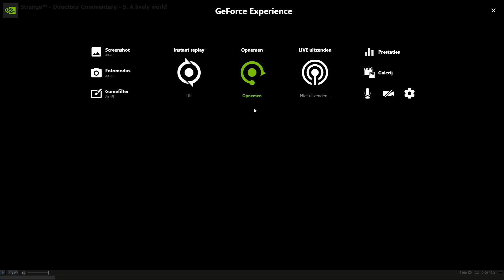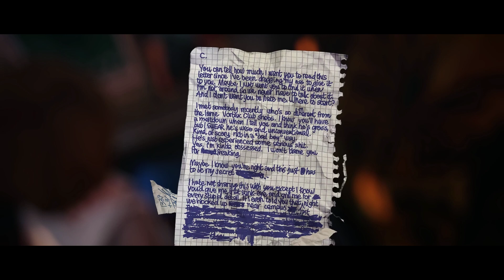Life is Strange - Directors Commentary - 5. A livery world